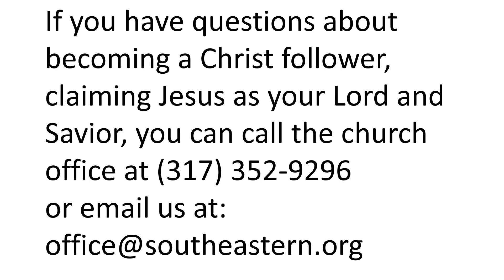What I Was Thinking Last Week #1